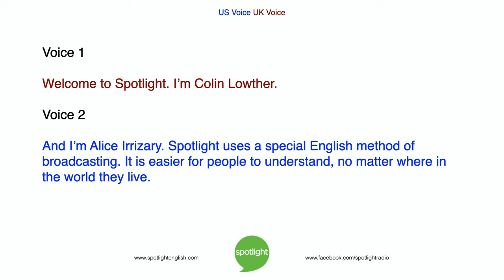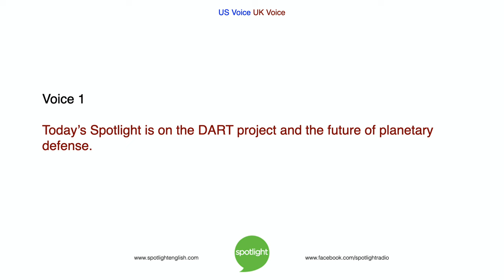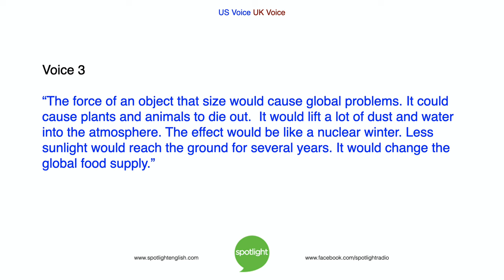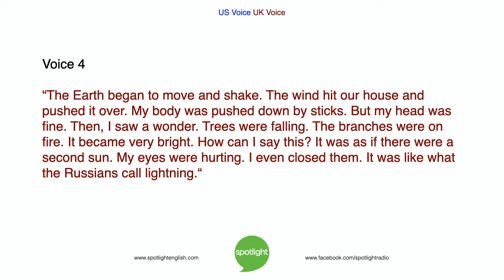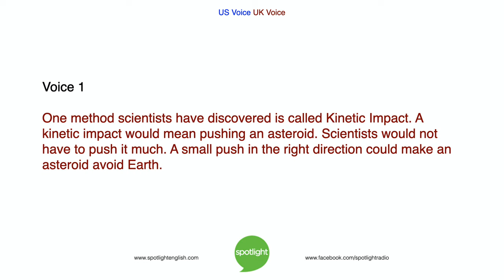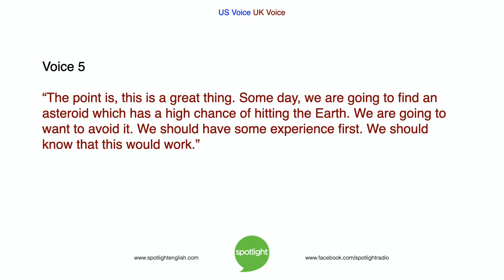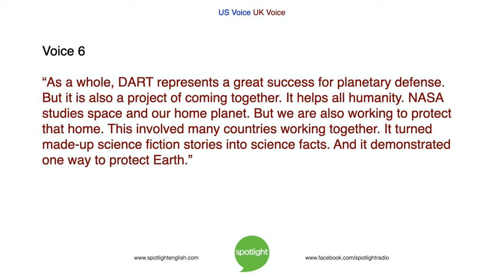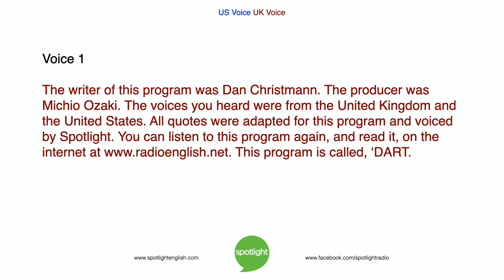International Asteroid Day | DART | practice English with Spotlight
In recognition of the UN's "International Asteroid Day", Colin Lowther and Alice Irrizary talk about the DART project and how scientists are working on a future planetary defense system.